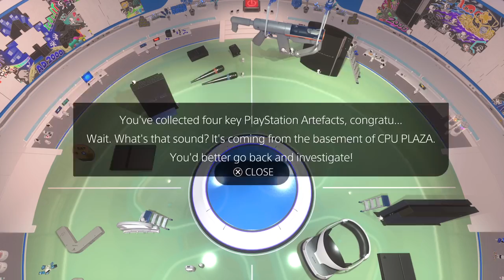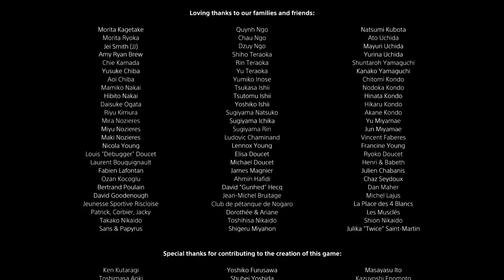ASTRO's PLAYROOM Episode 16